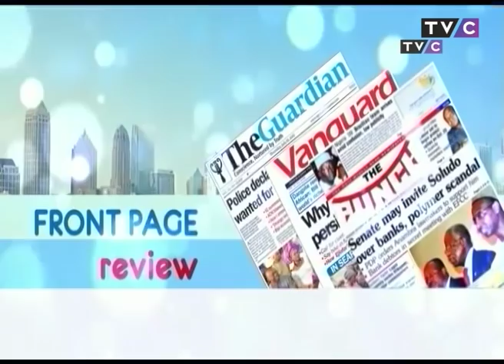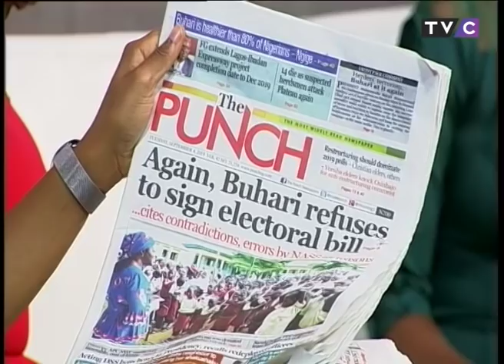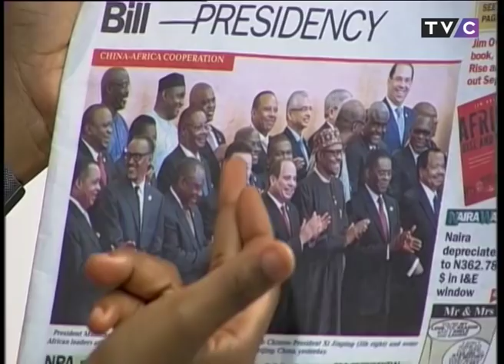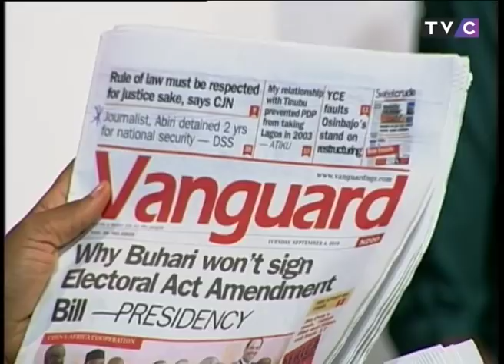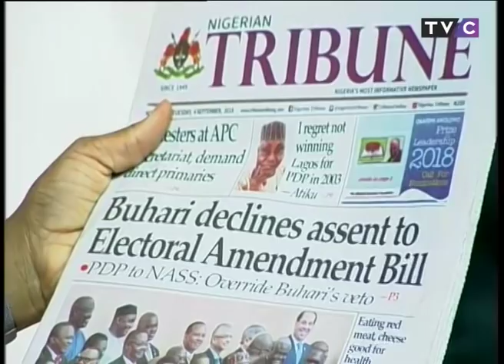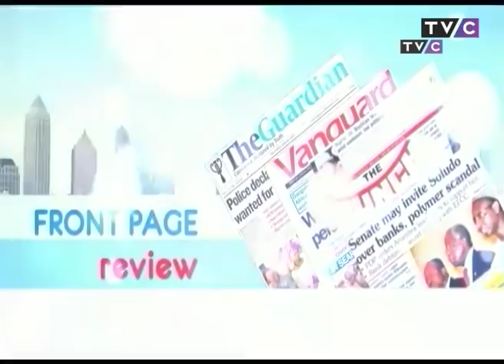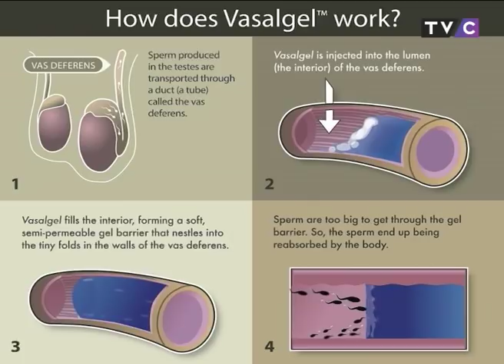Your View 4th September 2018 | Is African Home Training An Emotional Abuse?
After the Hot Topic segment, Obstetrician and Gynaecologist, Prof. Adetokunbo Fabamwo joined the ladies of Your View to discuss; Women have always been the focus of birth control, but in recent times Male contraceptives, also known as male birth control are now coming to fore  as research shown that the majority of men are seeking a male contraceptive but many are concerned about the side effects of hormonal injections.